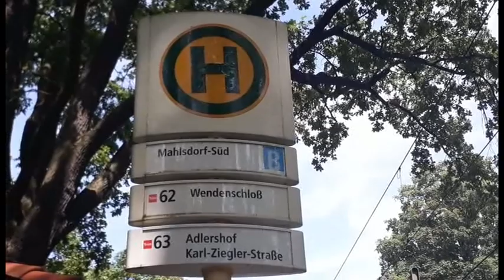Historisches Ausflugslokal wird zur Kita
Die Ära eines der bekanntesten Ausflugslokale im Süden von Mahlsdorf geht zu Ende.
Das Gasthaus St. Hubertus war ausgestattet mit Parkettsaal, Gesellschafts- und Vereinszimmer, Naturgarten, Kaffee und Küche, sowie mit einer Kegelbahn und später wurde es sogar als Hotel geführt.
Zuletzt wurde St. Hubertus zum „Alten Fritz“, aber auch diese Bewirtschaftung musste im September 2017 schließen.
Der neue Betreiber hat ein ganz besonderes Konzept. Denn hier wird nach dem Umbau im Juli diesen Jahres eine Einrichtung der Europa Kindertagestätte entstehen. Das wichtigste Ziel des Konzepts der neuen Nutzung sei es ein naturpädagogisches Angebot zu schaffen. Der Pachtvertrag für die Kita ist bereits unterzeichnet und wenn die Umbaumaßnahmen im Zeitplan liegen könnte die Kita am 1. August eröffnen.